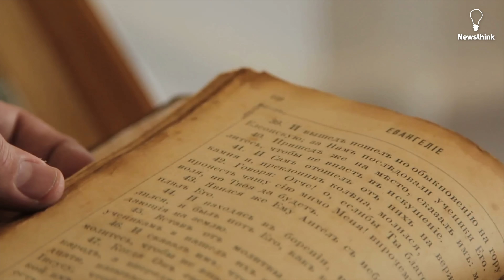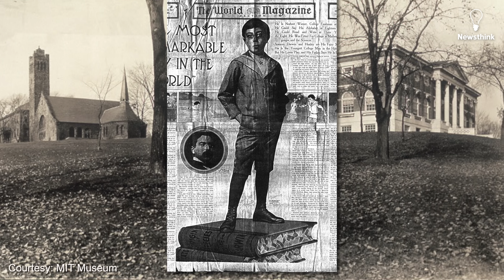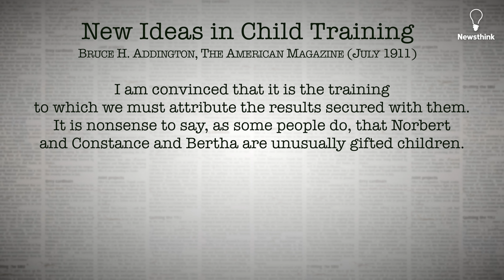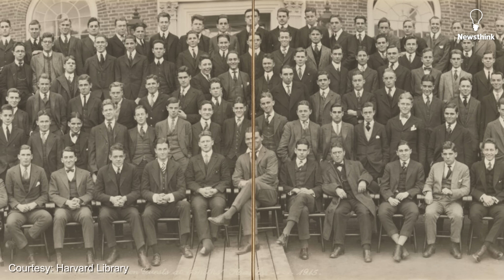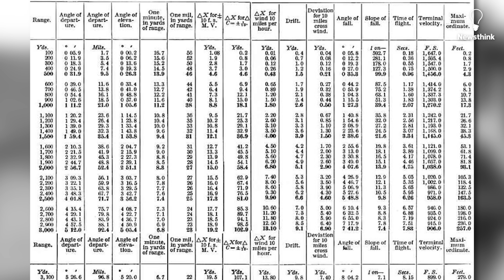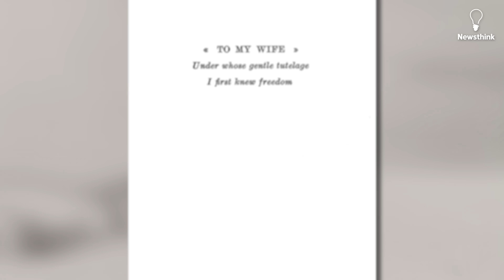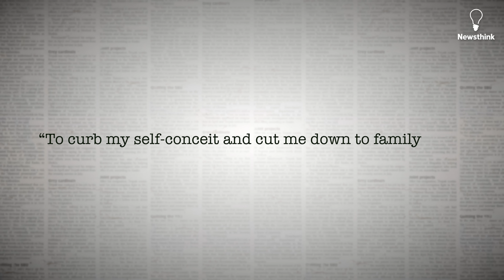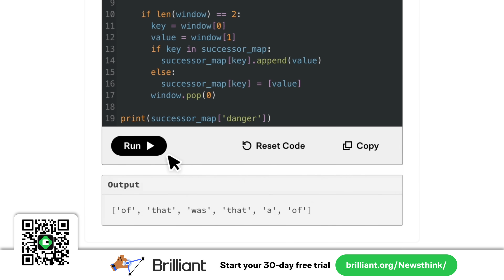The Mathematician Forced to Become a Genius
Watch my video on William James Sidis, the sad story of the smartest man who ever lived

Chapters:
0:00 A Father’s Experiment
1:44 Homeschooling Through Tears
3:06 A Lonely Genius
4:08 A Shocking Discovery
4:33 Undermined by His Father
5:45 Intellectual Awakening in Europe
6:47 War, Rejection & Finding Purpose
7:57 The Telegram That Changed Everything
8:35 Opportunity at MIT & Brownian Motion
9:55 Finding Love & Personal Freedom
10:27 Ethical Dilemmas & The Nuclear Age
11:19 The Breakthrough: Cybernetics
12:22 Final Reflections
14:07 Today’s Sponsor: Brilliant

Sources:
19th-century classroom courtesy of © Jorge Royan / via Wikimedia Commons (transformed into black and white by Newsthink Ltd.)